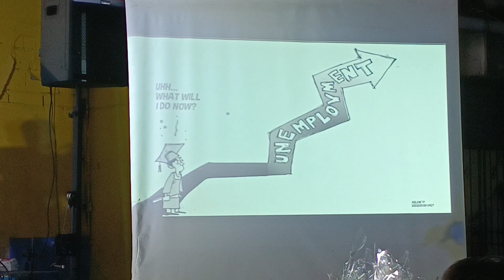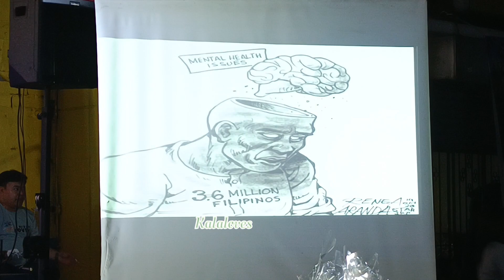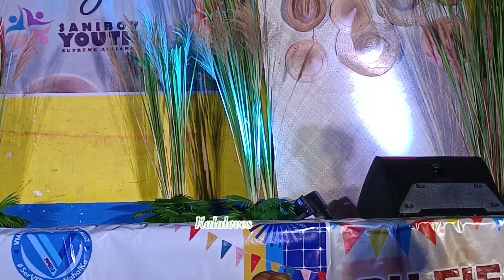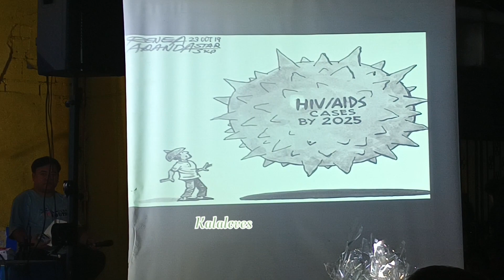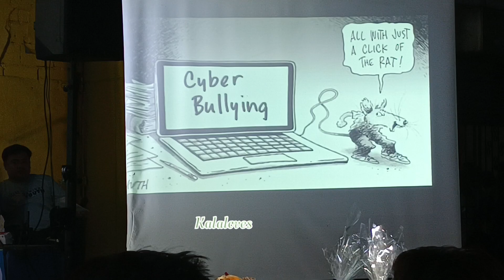QUESTION AND ANSWER ROUND | MUTYA NG IKATLONG LAHI 2023